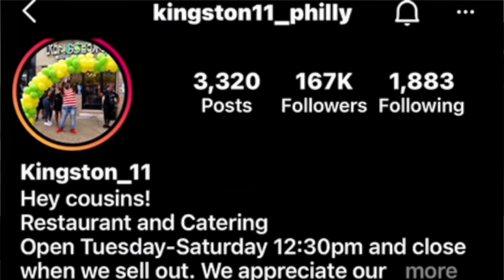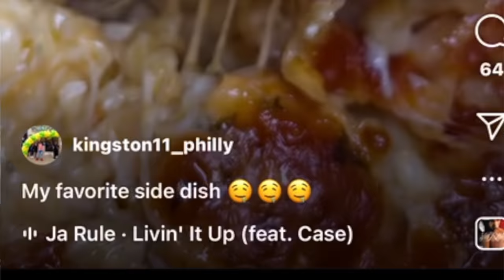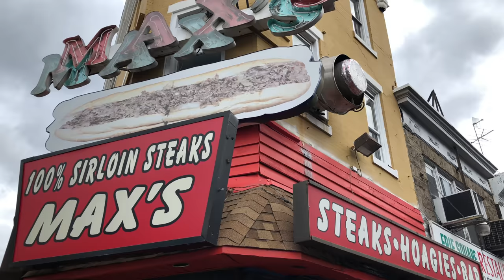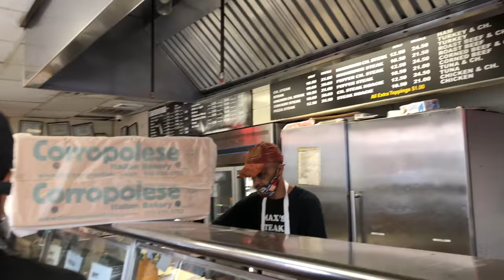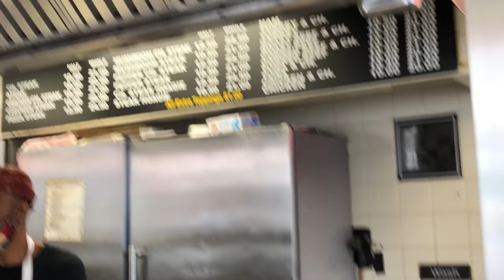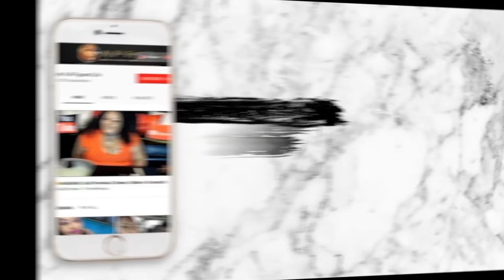😨THE BIGGEST CHEESESTEAK IN PHILLY! | Vlog #192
Fun facts:
Favorite food- Sushi/ Cajun/ Creole  | Height '5,7